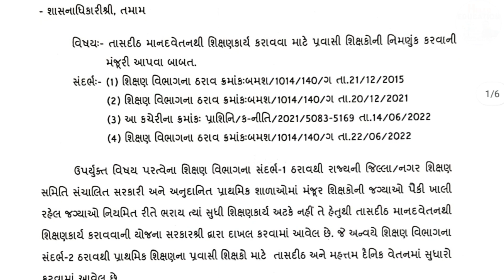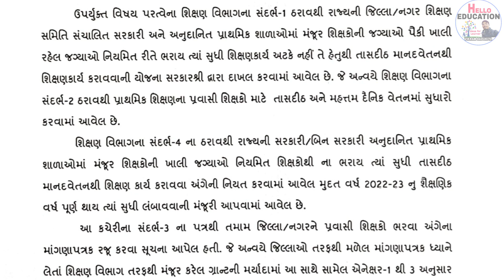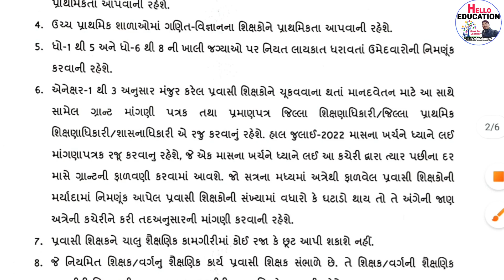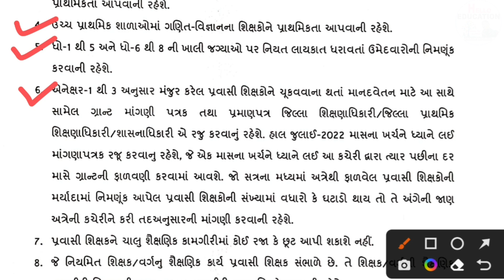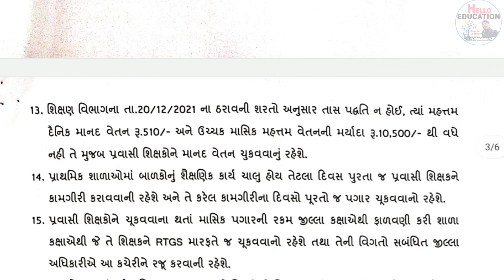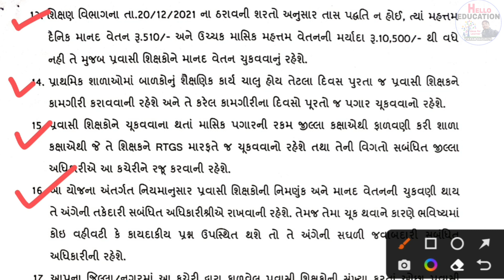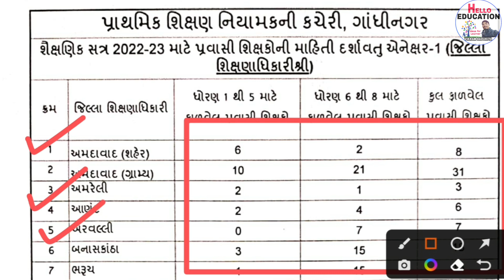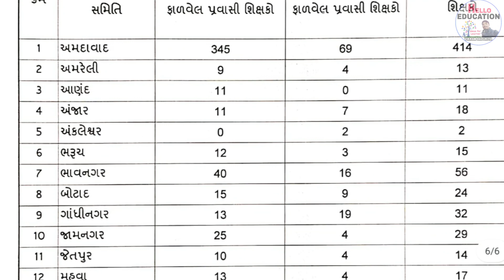પ્રવાસી શિક્ષક ભરતી 2022-23 | PRAVASHI TEACHER BHARTI 2022-23 | PRAVASHI SHIKSHAK BHARTI 2023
🔴પ્રવાસી શિક્ષકનું અરજી ફોર્મ કેવી રીતે ભરશો?

🔴 પ્રવાસી શિક્ષક ભરતીનો ઓફિસિયલ પરીપત્ર ડાઉનલોડ કરવા અહી ક્લિક કરો

🔴પ્રવાસી શિક્ષકની વિગતવાર માહિતી આપતો વિડિયો જોવા માટે અહી ક્લિક કરો

🔴પ્રવાસી શિક્ષકના મુંઝવતા પ્રશ્નોના જવાબનો વિડિયો જોવા માટે અહી ક્લિક કરો